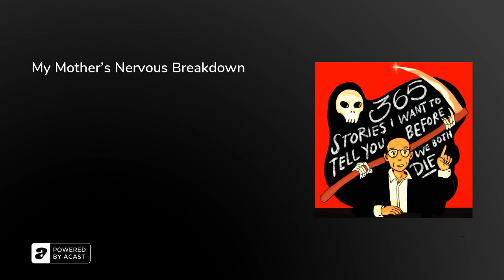My Mother's Nervous Breakdown